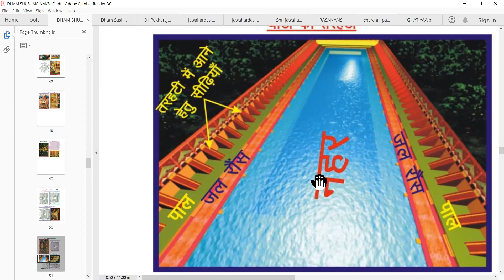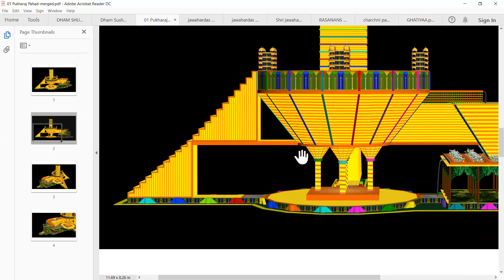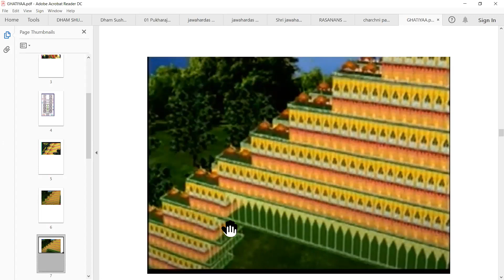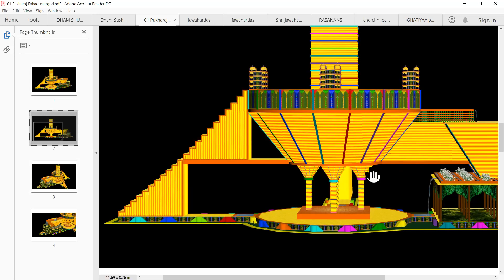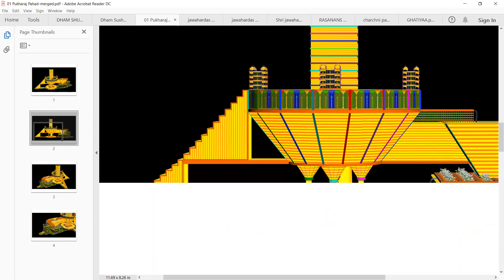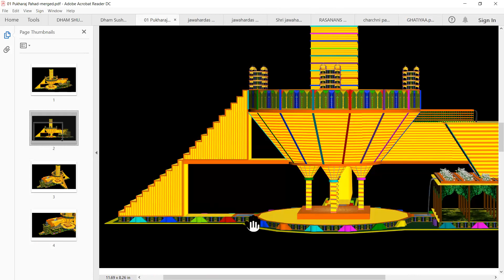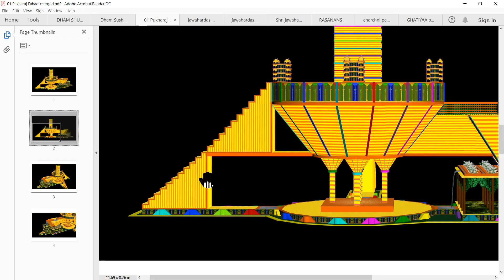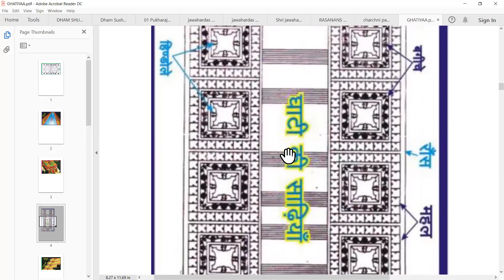pashchim uttr ghati ki sundar shobha dt 21/01/2021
paramadham ke 25 paksh jane
purn brahm parmaatma ke swrup singar ko jane